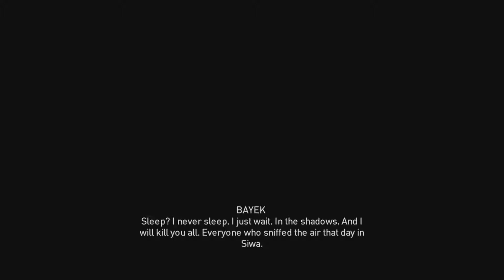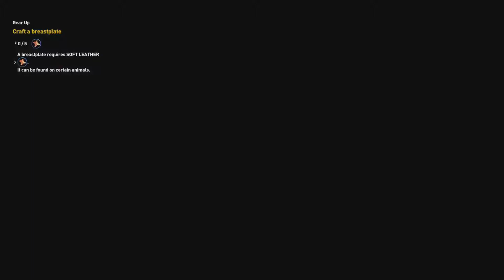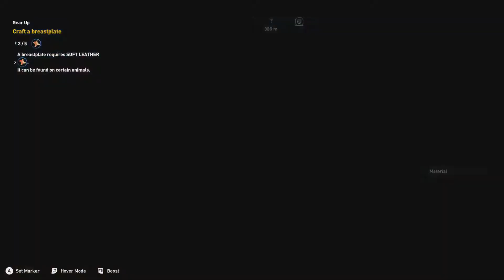Let's Play Assassin's Creed Origins Part 1 Welcome to Egypt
A new Assassin's Creed in a new setting. This time we travel to ancient Egypt to witness the birth of the Assassin Brotherhood